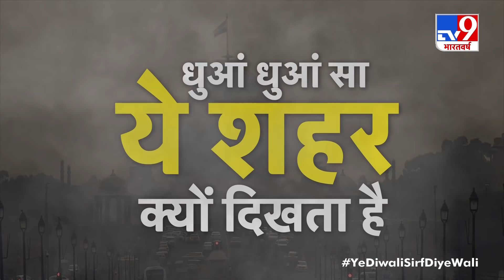Dhanteras 2020: धनतेरस पर घर ले आएं इनमें से कोई एक चीज, कभी नहीं होगी धन की कमी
धनतेरस (Dhanteras 2020) का पर्व कार्तिक कृष्ण त्रयोदशी को मनाया जाता है. इस दिन खरीदारी करना बेहद शुभ माना जाता है. हिंदू धर्म की मान्यताओं के अनुसार, इस दिन खरीदारी (Dhanteras 2020 shopping) से धन समृद्धि बढ़ती है.